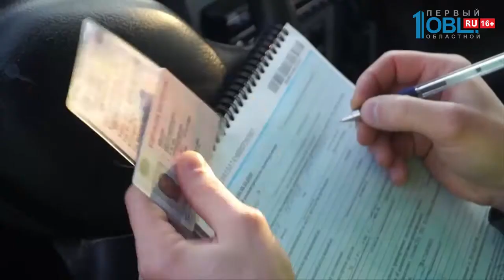Происшествия дня 11.12.2019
Целую серию краж раскрыли челябинские полицейские. Нашли криминальную троицу, которая может быть причастна, как минимум, к 9 похищениям. При чем самому младшему подозреваемому всего 18 лет. Задержали их после того, как троица обокрала подвал строящегося дома. Ущерб хозяевам — около 160 тысяч рублей.

Тем временем, в Екатеринбурге взорвался склад. Об этом пишут СМИ Свердловской области. Жители города слышали несколько громких хлопков. Известно, что пламя разыгралось на территории Уральского завода лакокрасочных изделий. Вот кадры с места ЧП.

Юные спортсмены из Магнитогорска не доехали домой с соревнований. Ребята возвращались из Екатеринбурга, но в Сосновском районе транспорт остановили сотрудники ГИБДД. Оказалось, к водителю у них, много вопросов.

В Миассе незаконно вырубают березы. Жители города покусились на деревья, которые растут буквально в нескольких метрах от заповедной зоны. Кому и зачем это понадобилось.